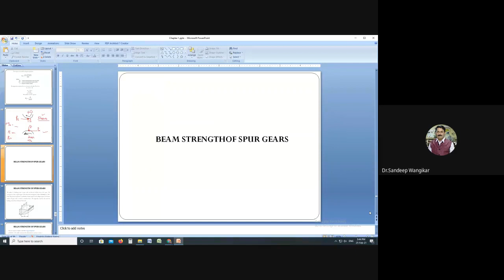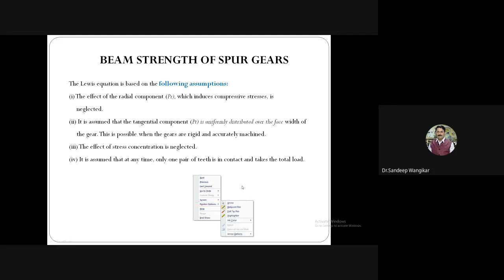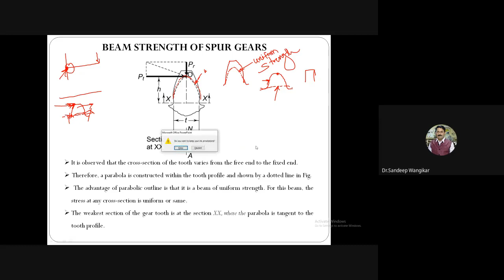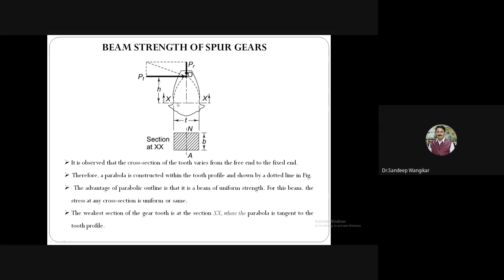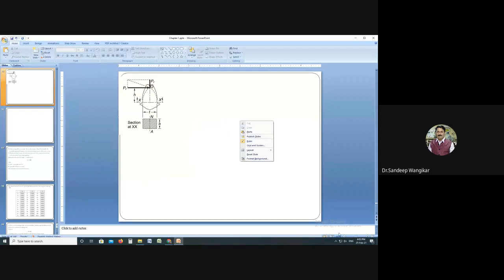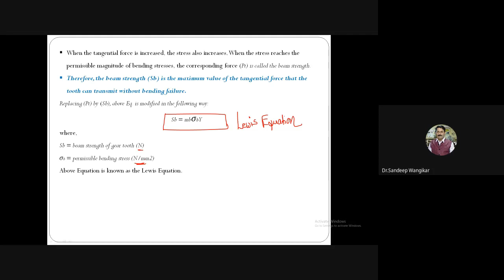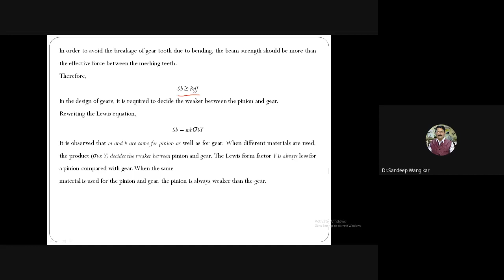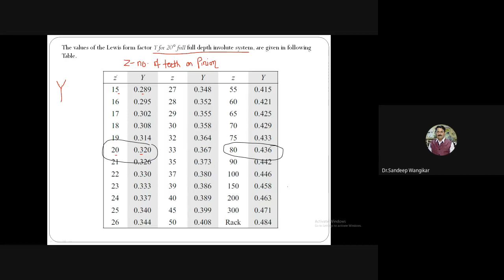Beam Strength of Spur Gear (Lewis Equation)